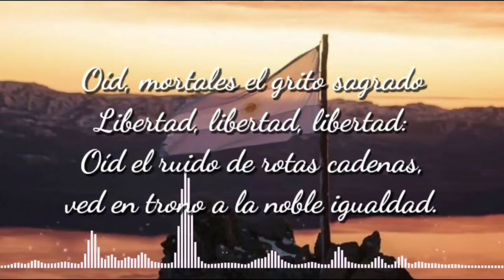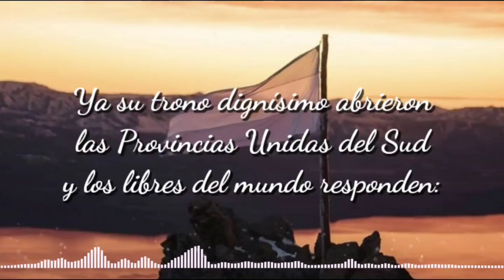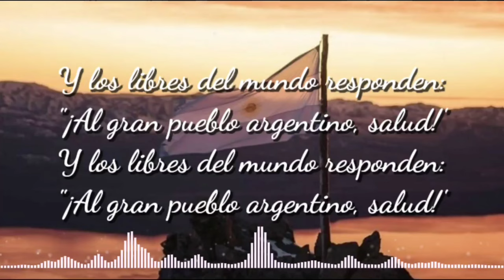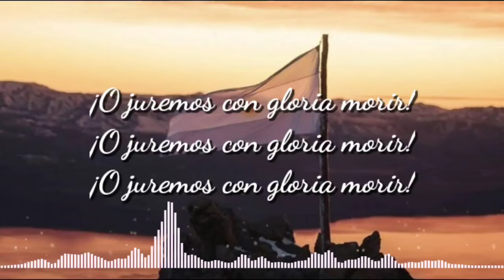Lagu Kebangsaan Argentina - Himno Nacional Argentino (lirik lagu)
Lirik.
Oíd, mortales, el grito sagrado:
"¡Libertad! ¡Libertad! ¡Libertad!"
Oíd el ruido de rotas cadenas
ved en trono a la noble igualdad

Ya su trono dignísimo abrieron
las Provincias Unidas del Sud
y los libres del mundo responden:
"¡Al gran pueblo argentino, salud!"

Sean eternos los laureles,
que supimos conseguir,
que supimos conseguir.
Coronados de gloria vivamos
¡O juremos con gloria morir!

Indonesia.
Dengarlah, manusia, panggilan suci:
"Merdeka! Merdeka! Merdeka!"
Dengarlah suara rantai yang patah,
lihatlah kesetaraan yang mulia bertakhta.

Tahta mereka yang paling mulia kini terbuka
Provinsi Bersatu Selatan.
Dan bangsa merdeka sedunia menjawab:
"Kepada bangsa Argentina yang agung, hidup!"

Kiranya mahkotanya kekal
kemenangan yang telah kita capai
Marilah hidup bermahkotakan kemuliaan
atau bersumpah mati mulia